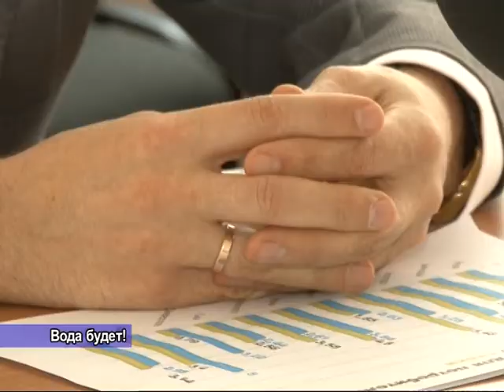Крымчанам жажда не грозит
Запасов пресной воды в Крыму более чем достаточно.  Даже в случае прекращения ее подачи  по Северо-Крымскому каналу, жители полуострова не пострадают. Водохранилища заполнены, а на период засухи подготовлены резервы утверждают специалисты.